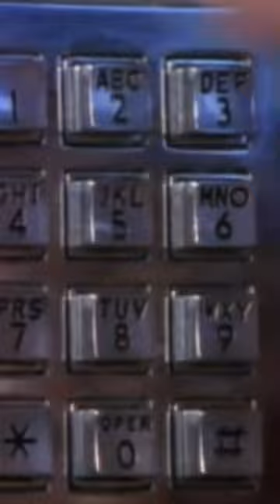Blue System - My Bed Is Too Big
Blue System foi uma banda alemã de música pop e dance formada em 1987 pelo produtor musical Dieter Bohlen. A banda alcançou sucesso principalmente na Europa com hits como "Sorry Little Sarah", "My Bed Is Too Big" e "Magic Symphony". O som do Blue System era conhecido por suas melodias cativantes, batidas de dança animadas e letras românticas. A banda se separou em 1997, mas suas músicas ainda são populares em todo o mundo.